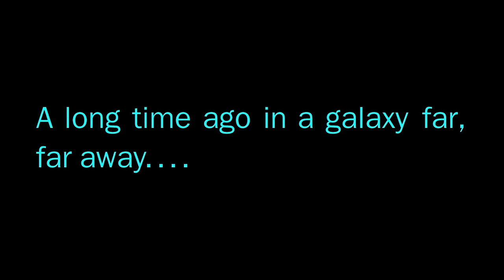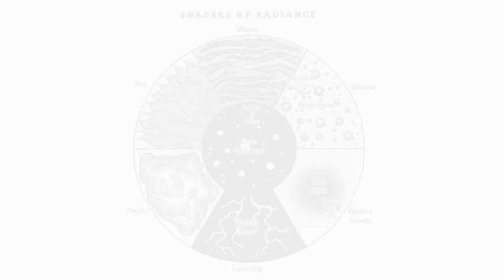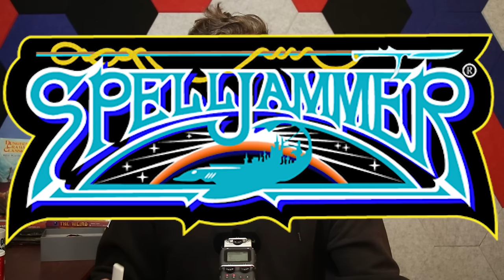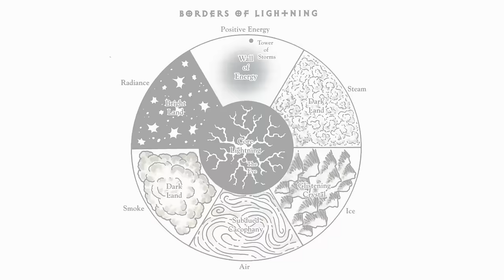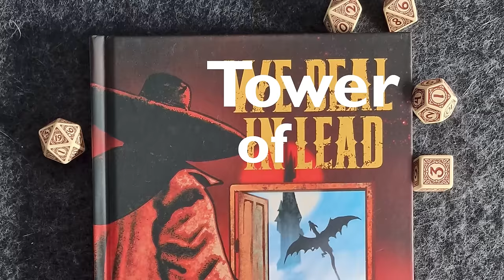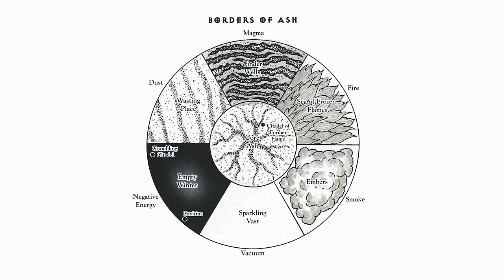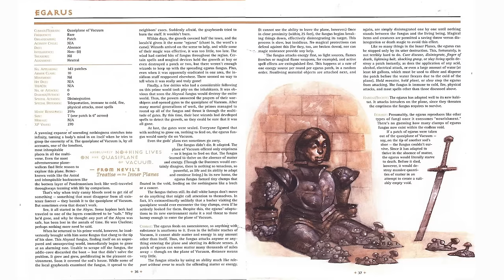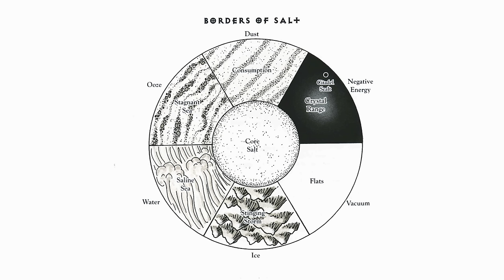Quasi-Elemental Planes | D&D Lore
Let's talk about the Quasi-Elemental Planes, all eight of them!

Quasi-Elemental Plane of Radiance - 2:01
Quasi-Elemental Plane of Lightning - 4:18
Quasi-Elemental Plane of Mineral - 5:26
Quasi-Elemental Plane of Steam - 6:45
Quasi-Elemental Plane of Ash - 8:13
Quasi-Elemental Plane of Dust - 9:56
Quasi-Elemental Plane of Vacuum - 11:16
Quasi-Elemental Plane of Salt - 13:55